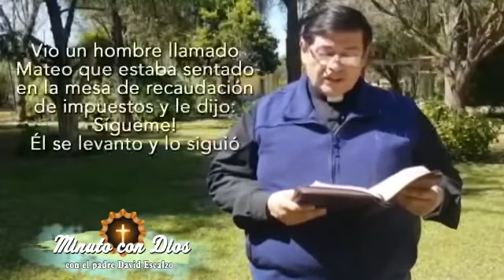Evangelio del Día - Lunes 21 de Septiembre.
Cuando Jesús llama, no lo hace con los criterios de éste mundo, llama a pecadores, corruptos, traidores para mostrar: "no son los sanos los que necesitan del médico, sino los enfermos", "yo no he venido a llamar a los justos, sino a los pecadores" Señor, gracias por acordarte de nosotros pecadores, necesitados de tu Misericordia.!